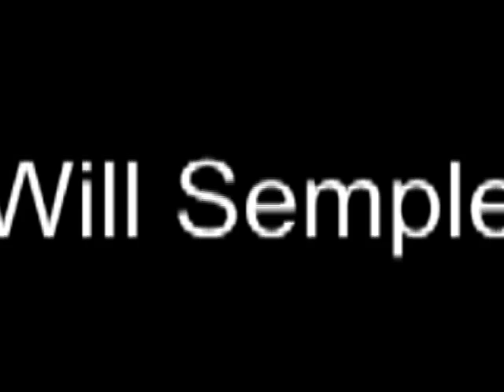Poultrygeist 2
The sequel to Poultrygeist
Now with DIALOGUE!!!
Produced in 2004
Directed by Josh Edmonds & Will Semple